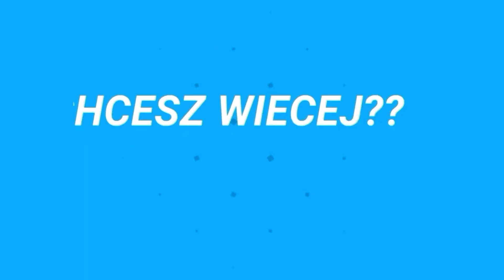241. Wegańskie Kotleciki Orkiszowe Przepis